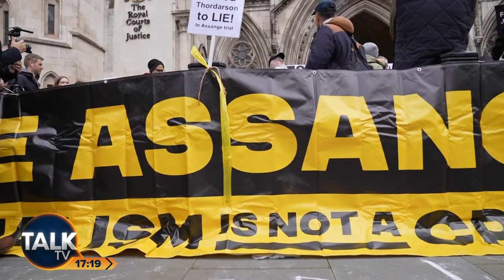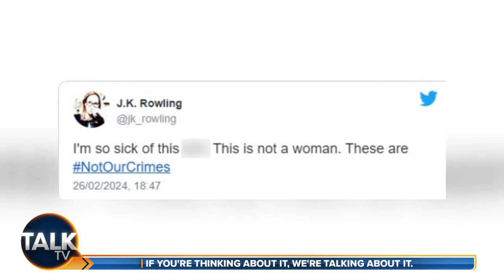Trisha Goddard | 07-Apr-24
Broadcasting royalty Trisha Goddard takes a look through the week's leading stories and gives her two cents on the biggest social dilemmas making the news this week.